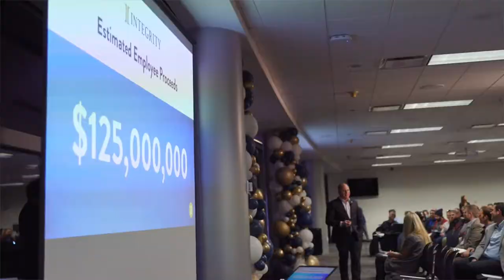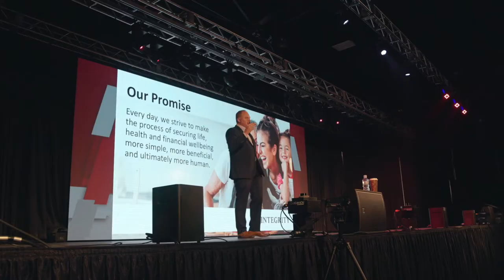Integrity Surprises Employees with $125 Million Cash Payout and Ownership in Company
On the heels of a $1.2 billion equity investment deal, Integrity recently surprised its 5,500 employees with an unexpected payout of $125 million. Employees who were vested participants in Integrity’s groundbreaking Employee Ownership Plan each received a cash payout. In addition, Integrity leaders made a surprise award of equity units, making every current full-time employee an owner. This announcement highlights Integrity’s deep and ongoing commitment to share its success with the people who power its growth.